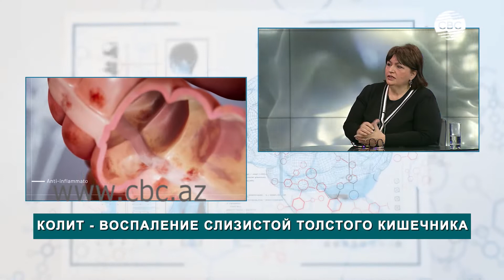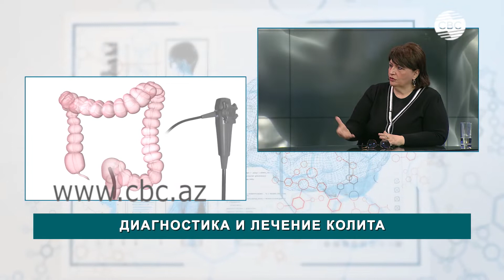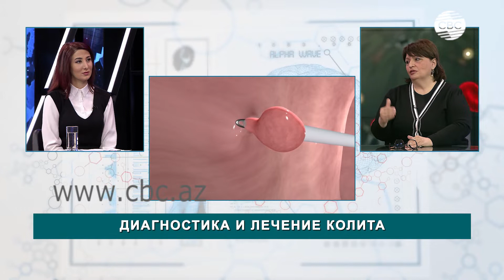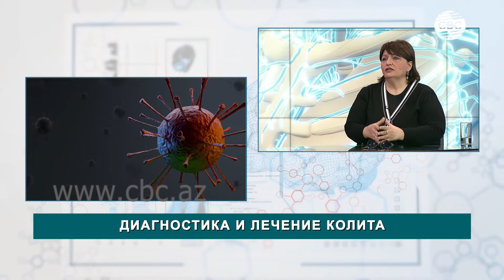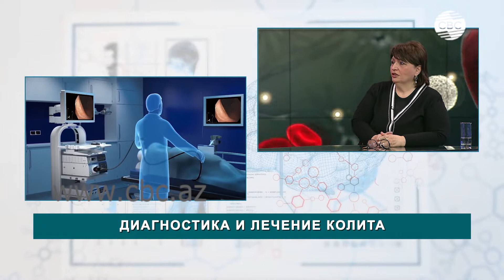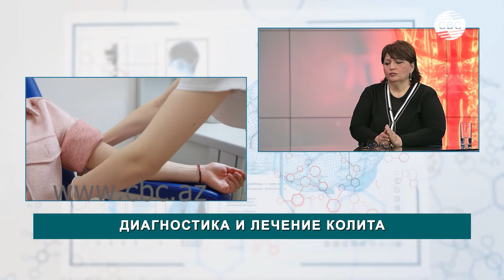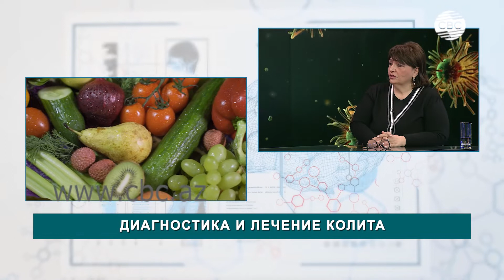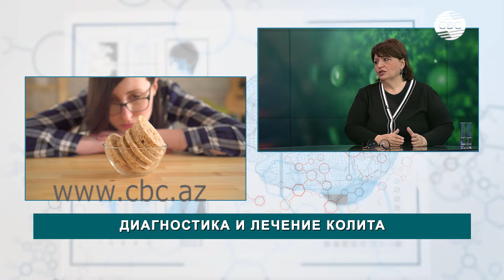Боль и другие симптомы колита. Диагностика и лечение колита